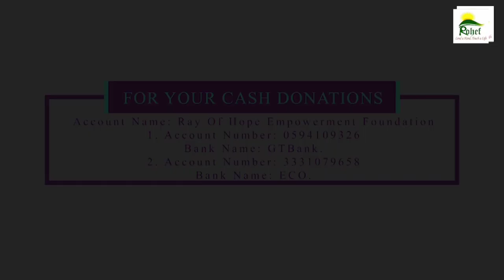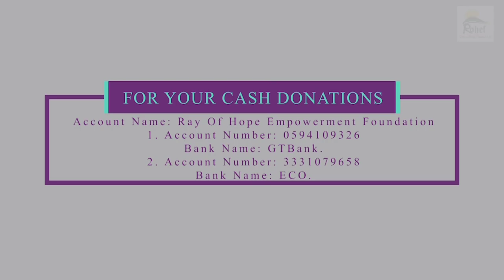Women Empowerment || Strong Women Build Stronger Nations.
Women Empowerment is the key to building stronger economy in any nation especially in developing countries like Africa.

Women reinvest 90% of their income into the family, compared to 30 to 40% by men.

This means women spend more on their children, food, shelter, and education which creates long-term social and economic gains for their communities.

This makes them an integral part of ending the cycle of poverty. In fact, if women had the same access to productive resources as men, they could increase yields on their farm by 20 to 30%.

Our goal at Ray of Hope Empowerment Foundation (ROHEF)  is to see that more women are cared for, become self reliant and economically empowered. That the life of the less privileged African woman and girl is transformed economically. We want to see more women gainfully employed,  and given a fair playing ground to participate equally for the betterment of the society.
This is what led to the birthing of Women Rising Against Poverty (WRAP) by Ray Of Hope Empowerment Foundation (ROHEF). Since the inception of this initiative, Ray Of Hope Empowerment Foundation (ROHEF) has empowered over 61 women in various trades.

A lot of the women need help, some trade under the scorching sun. The men too didn't want to let us go, they also wanted us to Empower them.

You too can be part of this life transforming program by supporting us to reach more women.

God bless as you support this noble cause.
Pls we are also using this medium to call on kind hearted individuals and organizations to kindly support our forthcoming program tagged ADOPT A CHILD AND EDUCATE/ ROHEF BACK TO SCHOOL SUPPLY DONATION for Indigent children in Nigeria.

For your cash Donations, pls pay into the Account Details below 👇👇👇👇 Account Name: Ray Of Hope Empowerment Foundation Account Number: 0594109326 Bank Name: Guaranty Trust Bank Dollar Account: 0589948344(GTB) Account Number: 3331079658 Bank Name: Eco Bank PLC

Together let us challenge poverty against women.